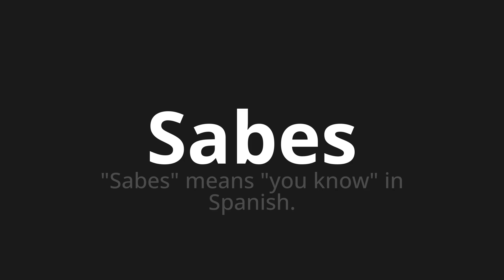How to pronounce Sabes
Master the Pronunciation of 'Sabes which means know' - which means : "You know" Means "You Know" in Spanish. 📝 with @PronunciationSpanish 🎓🗣️ - [Your Guide to Spanish]

Learn to pronounce 'Sabes' perfectly in Spanish with our easy and engaging tutorial by @PronunciationSpanish! 📖📽️ In this comprehensive video, we provide you with native speaker examples 🗣️👂 and phonetic breakdowns 🎵 to ensure you get the pronunciation just right.

How to say Know in Spanish